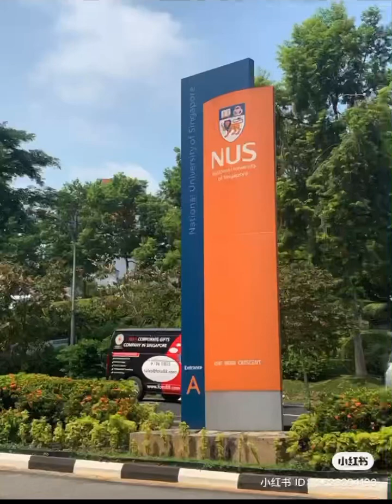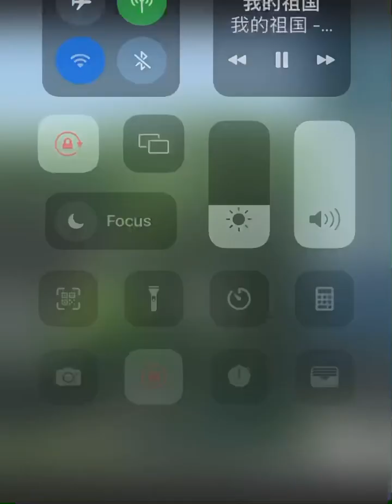中文原创音乐 我的祖国 一条大河波浪宽